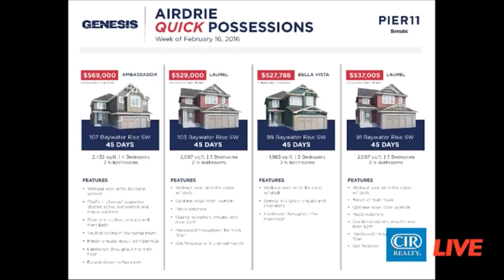Better Builder Relationships with Genesis & Travelers - CIR LIVE February 22, 2016 (Recorded Live)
CIR LIVE February 22, 2016 - Nancy Smith from Genesis Sales Group and John McMahon from Travelers Canada discuss new home warranties and how to build better relationships with builders.